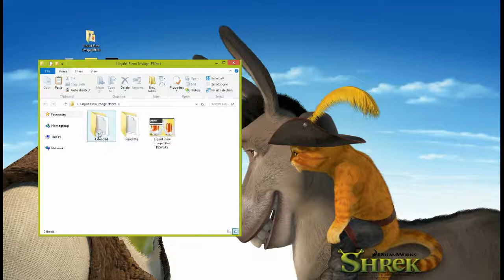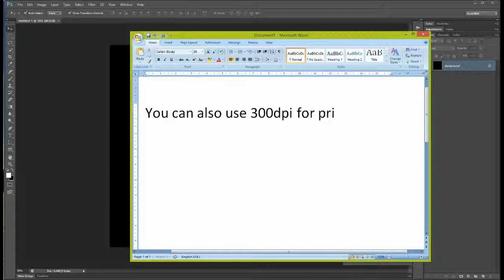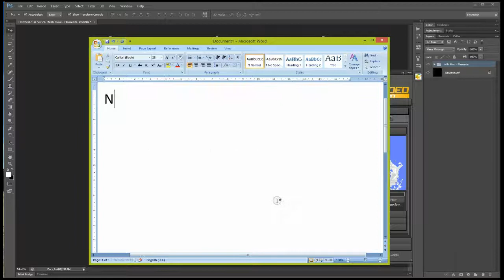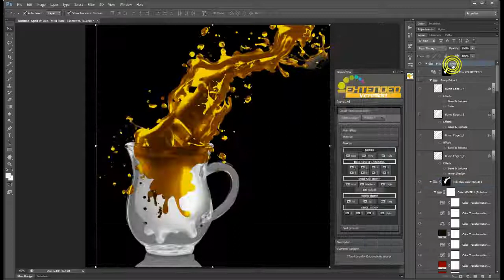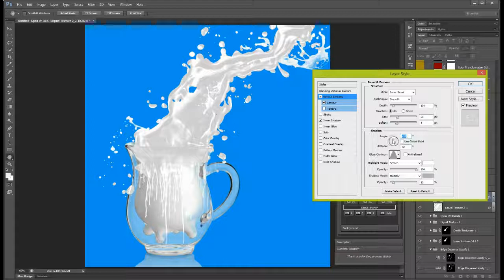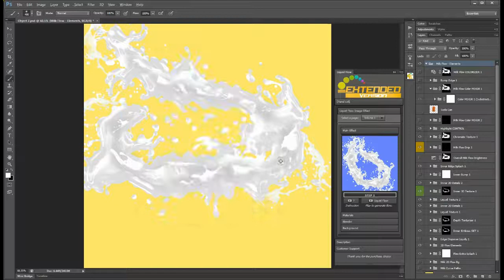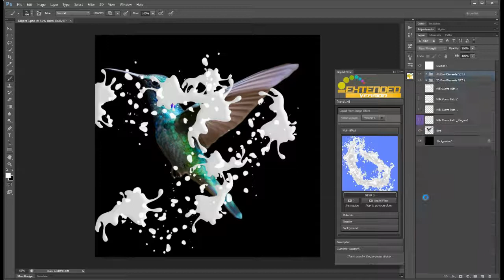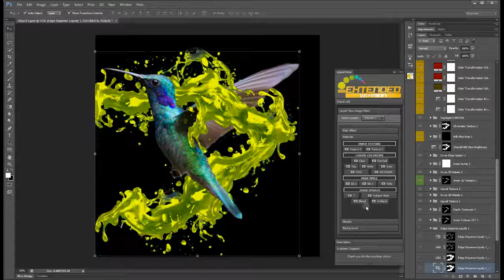Liquid Flow Image Effect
Details:
From the Maker of "Pure Art Hand Drawing" comes a highly useful liquid flow image effect. Creating liquid splash has never been this easy. You can now work faster and create really awesome liquid ad templates both for personal and commercial purpose.

Item Name: Liquid Flow Image Effect
Author: Mr Charles Brown
Release Date: May 16, 2017
Software: Adobe Photoshop
Layering: Properly labelled for easy adjustment

Determined to give you nothing but the best!